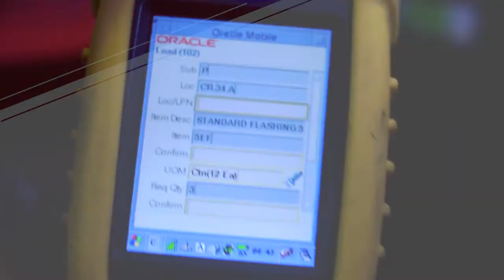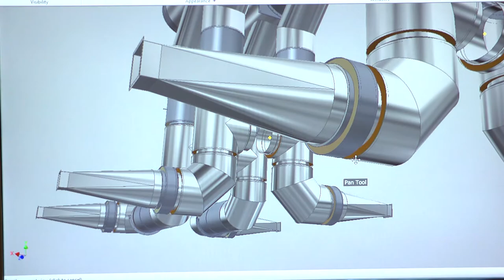Selkirk Another Day